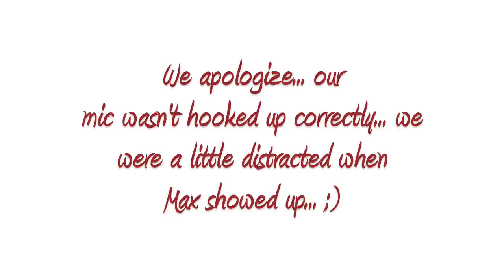Max's Typical Daily Eating Plan: ToneItUp Interviews Guest Fitness Model Max Wettstein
Max was again a guest on the spectacular 'Tone It Up!' Show hosted by Katrina & Karena, and in this episode he explains his typical daily eating plan!  Coffee, wine, chocolate...What?!